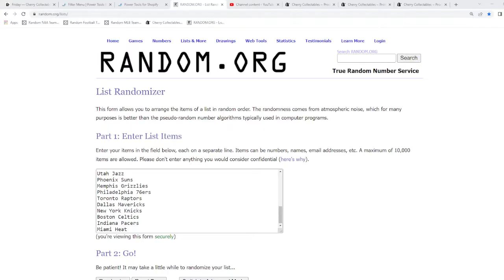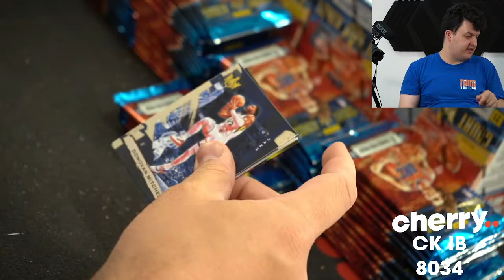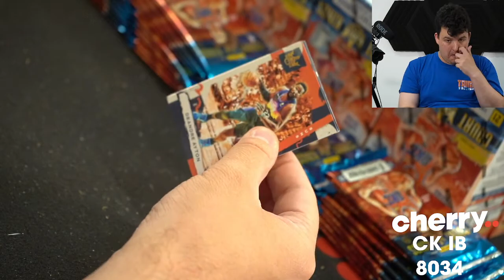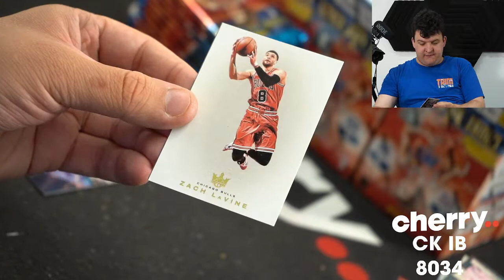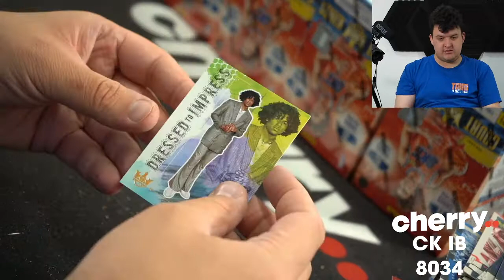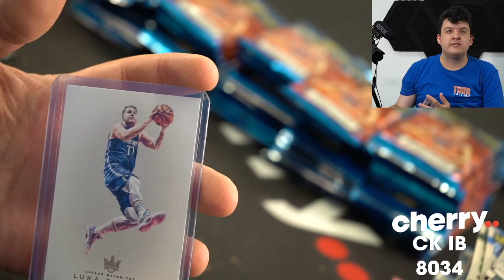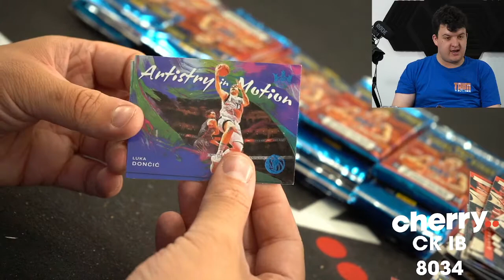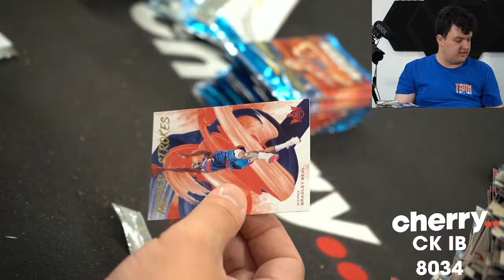(1SPP) 21-22 Court Kings International Blaster 20-Box Case Break #8034 - Random Team - May 13 (3pm)